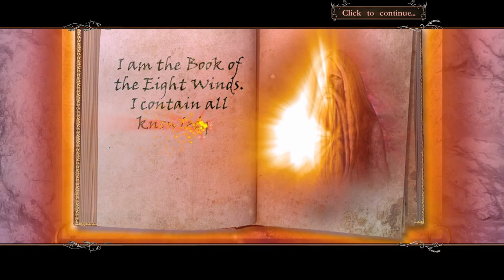Love Chronicles 3 - Extra Game - Part 1 - 2 Book of the Eight Winds